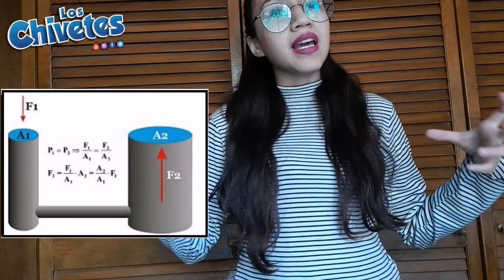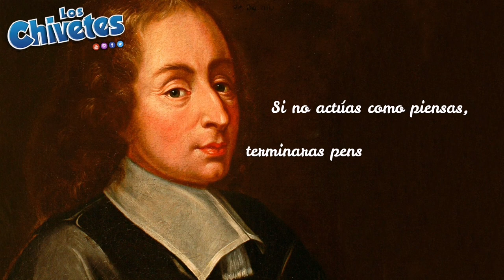Blase Pascal BLAISE PASCAL FRANCES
Hola chivetes !!

SE CHIVETE